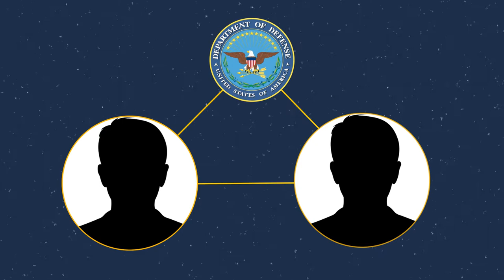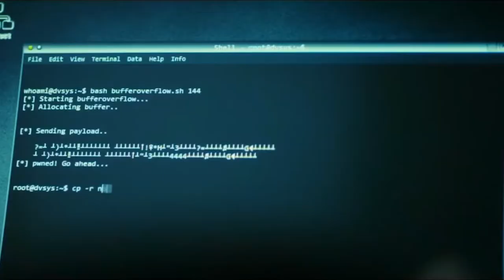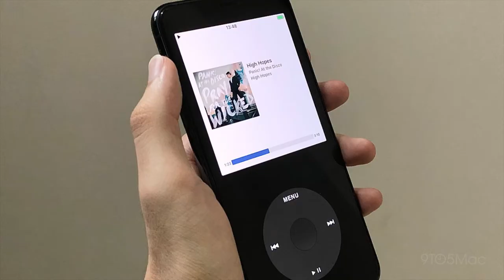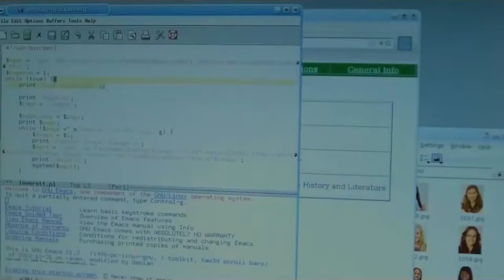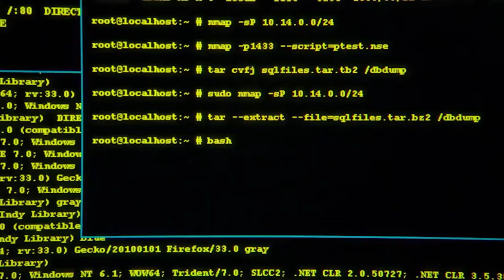How Apple Build A Weaponized Ipod For The CIA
Apple helped the US government build a "top secret" iPod with hidden sensors inside, a former employee has revealed. Only four people at the company knew about the project, according to former Apple software engineer David Shayer.